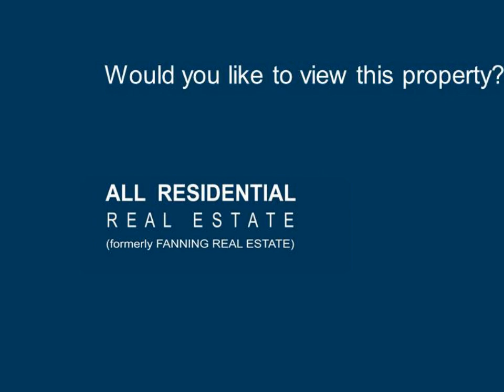4/3 Ross Street Wollongong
4/3 Ross Street Wollongong

Great Size bedsitter

This comfy and affordable ground floor bed sitter is situated in an ideal location close to Wollongong CBD.

Newly boasting a fresh paint job throughout with new lino and carpet. Feel as though you have just walked into a brand new unit! Also offering a spacious combined lounge and dining area and a bathroom which has been previously renovated with the last tenancy.

Only a short walk to the beach and Wollongong Golf club.